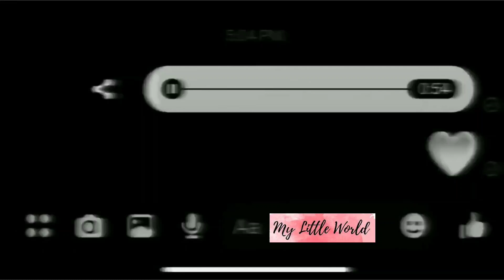🥀 chu liya tune lab se aankhon ko 😘 New Aesthetic Status ❤️ WhatsApp status video ✨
❣ ⚡ HASTAGS ⚡  ❣

                          ⚡TAGS ⚡

new sad 4k full screen status
4k status full screen sad song new
new 4k full screen whatsapp status sad sad status
full screen 4k hd new
4k status full screen new 2021 sad
4k status full screen new 2021 sad song
new 4k sad status full screen hindi
new sad song status full screen 4k hd
4k hd status Aesthetic lofi mix
Full screen aesthetic status
Full screen aesthetic lofi remix status
Full screen slow reserve aesthetic status
4k hd status full screen
4k hd status kaise banaye
4k hd status video
4k hd status full screen hindi
4k hd status full screen love
4k hd status new
4k hd status full screen tamil
4k hd status love
4k hd status hindi
boy sad status
boy sad status for whatsapp
boy sad status song
boy sad status tamil
boy sad status video
boy sad status full screen
boy sad status shayari
boy sad statustelugu
boy sad status punjabi
boy sad status hindi
trending full screen status
trending full screen status video trending full screen
status editing trending full screen status tamil
editing trending
trending full screen status logo
trending full screen status 4k
trending full screen status kaise banaye trending full
screen status new
trending full screen status telugu trending full screen
status feel the music aesthetic status
lofi remix aesthetic status, lofi remix aesthetic
whatsapp status
aesthetic full screen status
lofi mix aesthetic status
chand sifarish aesthetic lofi remix status

LIKE⚡SHARE⚡COMMENT⚡PRESS⚡THE BELL 🔔 ICON FOR ⚡ NEXT VIDEO

         ×××××××× MR PIHU ×××××××××
                         SUPPORTING